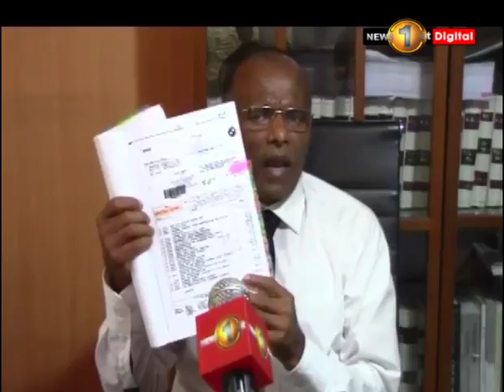தீர்வை வரியின்றிய வாகனம் - தீர்ப்பு அடுத்த மாதம்